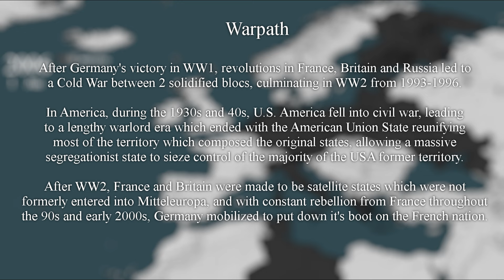Weltreich Plus - Future of Europe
Lol weltreich plus
0:00 Intro
1:00 Invasion of France - Operation Blaues Schwert
1:27 Formation of the Atlanta Concord - Start of Cold War
1:58 Spanish Civil War
2:14 Interwar Section
2:38 Italian Invasion of Albania
2:42 Interwar Section
3:06 Third Balkan War
3:20 Interwar Section
3:40 Arab Spring / Arab Revolts of 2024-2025
3:50 Interwar Section
4:24 WW3, 2032 Winter Offensives